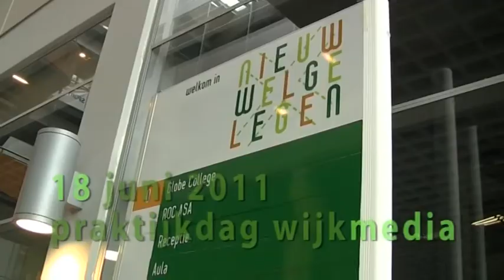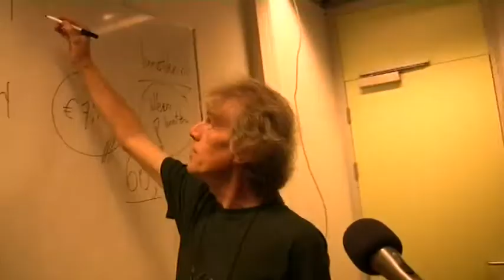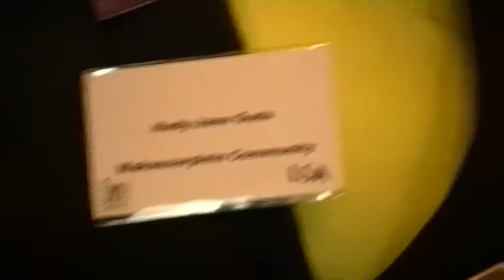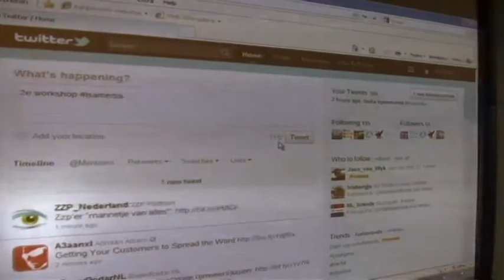Workshop 'Wijktelevisie maken' door UitJezelf en meer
Op zaterdag 18 juni werd er door het landelijk overleg Samenwerkende Achterstandswijken samen met Media4me, Miramedia en het Esociety instituut een praktijkdag Wijkmedia georganiseerd,
Stichting UitJezelf was uitgenodigd om hier de workshop 'wijktelevisie maken'te verzorgen. Vanuit deze workshop werd er van binnenuit direct door praktijkdag-bezoekers zelf verslag gedaan van een groot aantal  van de workshops die er deze dag te volgen waren.